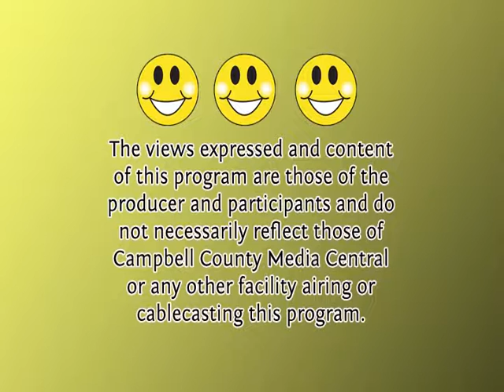What Are You Doing Anyway? New Years Special (Part 1)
"What Are You Doing Anyway?" "New Years Special" "Part 1" A fun improv show for kids. Produced by Richie MacKnight, Sharon MacKnight and Tammy Moore. Happy New Year!